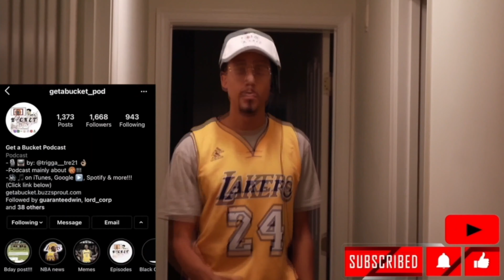LA Sparks 2023 Prediction | Nneka & Chiney Ogwumike | Kurt Miller | Candace Parker Sparks Return?